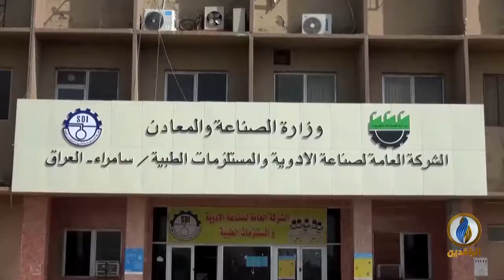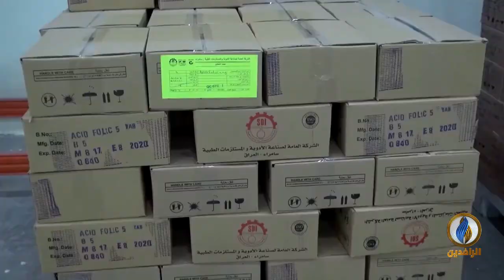تقرير إخباري.. سامافيد بلس.. مستحضر طبي جديد صنع بأيد عراقية لعلاج أمراض البرد